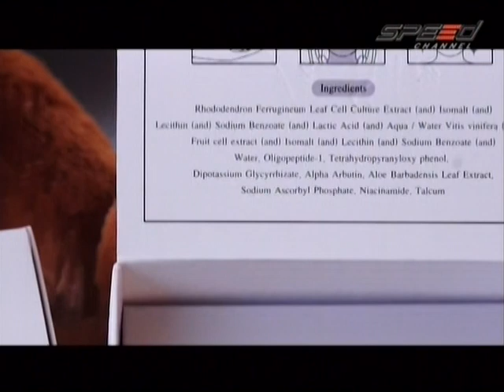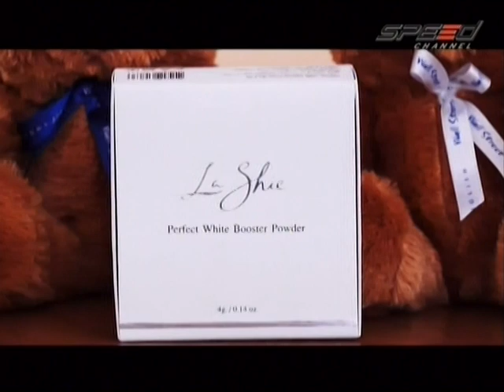RaceShow 21.02.14 Break 1